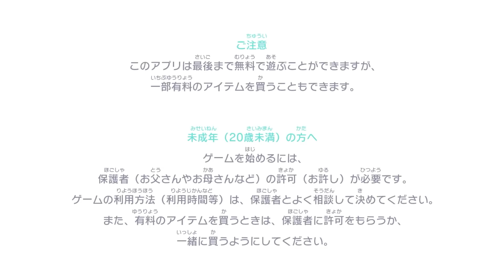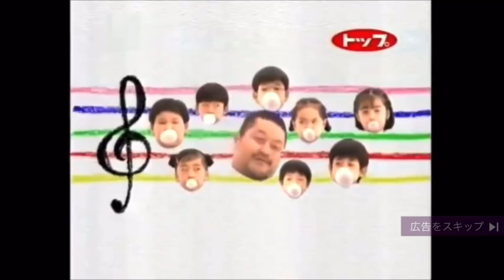【うざすぎる】もしもプロセカが中国のクソゲーだったらwwwwww【プロジェクトセカイ カラフルステージ！ feat. 初音ミク】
編集サボってました